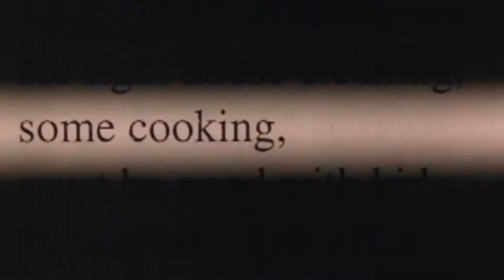Thursday Kids Movie Night Film Line Up | MnK Niseko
Parents, have the night off and leave your kids with the EdVenture team for pizza, popcorn and a movie in the EdVenture clubhouse.  Dinner will be served at 6pm and the movie will start at 6:30pm sharp.  The events team will arrange transport two and from the event (additional charges for non MnK guests)  Pick up will take place between 5:30 and 5:50 and drop off after the event will be from 8 - 8:30pm.
Dinner starts at 6pm SHARP, movie starts at 6:30pm.